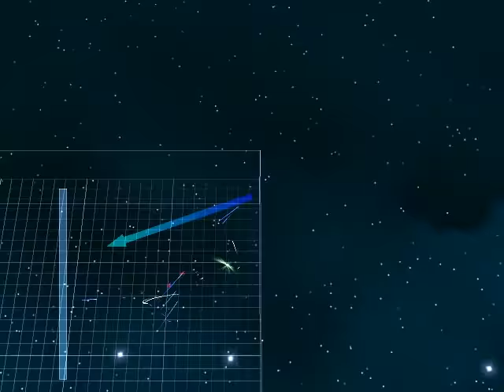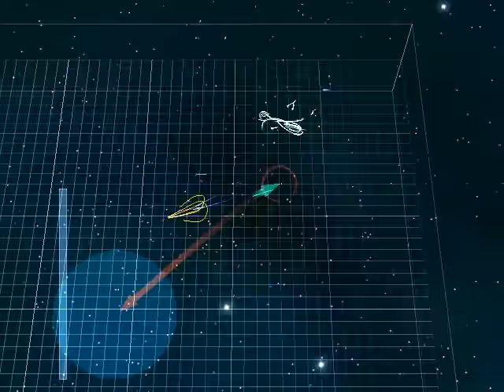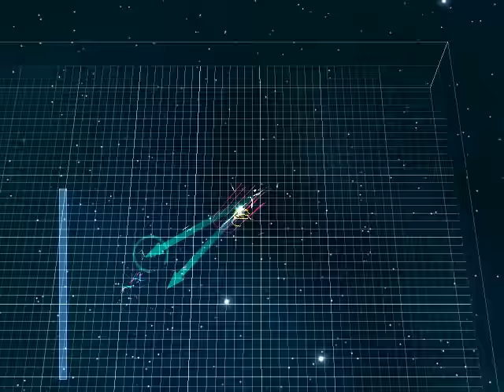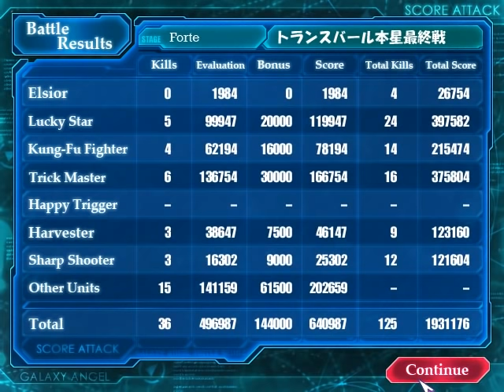AM GAML Eng Patched Full Score Attack Forte and PS2 GAEL Vanilla and Chitose Route Info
Discovered more new CGs, one for Gern on his throne, another is for Shatoyarn/Shatyarn, Shiva, Luft, and Noah after Tact's/Takuto's decision on pulling the trigger of the bomb, the the same Gern CG followed by another of his final moment laughing. The ending theme is also changed to the one which I believe is the ending theme of the 1st GA2 game but it might have first appeared here. Anyway, the new CGs so far are put under the others section while the vanilla section under the appendix, with only one new CG that you get if she is not the main heroine which I already unlocked as I am checking Chitose's route next. By the way, the New Chitose CG which shows here in new clothes which I suspect as the work out clothes is put under her section like the recent others I discovered, with Milfie's cooking with the old lady gotten when she is in the dinning room, forte when she is at her room, and Chitose when she is not the main, is in her room. That is all for now I guess.

Battle Controls of PS2 version

Select for the option to stop mid battle and bring up two options to either return to title or battle. Start is used to pause obviously like P does with the keyboard, L3 for switching to the three camera modes, Normal, Auto, and Cockpit which is new, Triangle for Camera or Map view, X to select like double click does, and Circle to cancel like right click does as well, L1 and R1 to change units like the up and down keys, and L2 and R2 to zoom in and out like the scroll wheel in between the left and right mouse buttons does respectively. Up and Down to highlight a ship in one of the four groups. Left and Right Directional Buttons to choose ship groups, Elsior And Angel Wing is one group colored blue (With it written in English so I guess Elsior is more Canon than Elle Ciel), Red for Eonia's Fleet, Yellow for Civilians and Green for the Imperial Navy, Left analog stick to move view of selected ship in normal camera, select a target for attack or guard (which directional buttons can also be used), and move a unit or group of units (via the order all option of the Elsior for the Angel Wing) towards a specific spot. Right analog stick to disable the camera lock on unit selected making it fly off screen. Directional buttons during camera around the selected unit like the left analog does.

Battle Controls for PC Version

F4 Locks camera on the enemy the selected unit is targeting. C for camera view change to either Map or camera respectively. Home Key is to zoom in like scrolling the mouse wheel up and End does the opposite and is the same as scrolling the mouse wheel down. + of the right most keys zoom the camera in a little, while the - one zooms it out a little. W is used to change radar display. Space disables lock-on unit making the unit flay past the camera. The same effect the Right analog stick in it's PS2 version does. F2-F3 Toggles something on or off. F5 changes the information shown during the battle (Name of the unit selected only to show all unit name or hide it, like the speech bubble on the control panel in the bottom center.